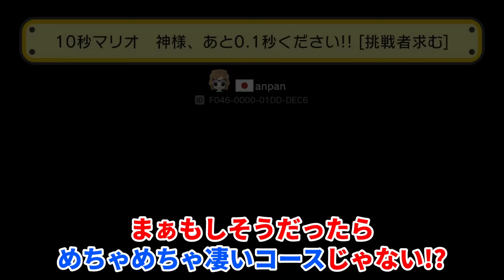時間10秒なのに10秒以内にクリア出来ないコースが謎過ぎるwww『マリオメーカー2』